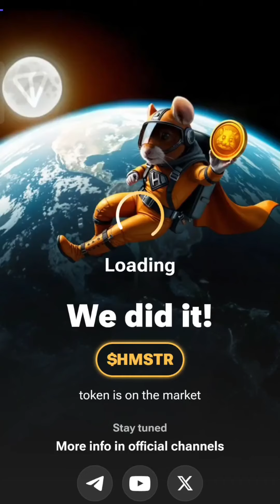4 October Mini Game Key 100% Solved | Hamster Kombat Puzzle For Today 4 October | Puzzle 4th October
4 October Mini Game Key 100% Solved
Today mini game puzzle 4 October
Hamster kombat mini game 4 October
Mini game
Hamster kombat today
Hamster kombat daily puzzle
Hamster Puzzle For Today
Hamster kombat key
4 October hamster kombat mini game
Today mini game puzzle solved
Hamster kombat mini game
Key puzzle
Puzzle game key
Hamster puzzle for today 4 October
Key today
Hamster kombat today mini game 4 October
Mini game hamster kombat 4 October
iTech zone
2 October Mini Game Key 100% Solved | Hamster Kombat Puzzle For Today

Mini Game Puzzle Solution Hamster | October 4 2024 | Mini Game Solved

Hamster kombat mini game today 4 October | Hamster Puzzle For Today | Mini Game Hamster Kombat

Hamster Kombat Mini-Game 4th October (Puzzle Solved)

4 October mini game hamster kombat today

Key today

Key puzzle

Puzzle game key

Hamster kombat mini game today 4 October shorts

4 October today mini game puzzle solved

4 October hamster kombat mini game

4 October mini game hamster kombat

Hamster puzzle game

Hamster kombat today

Mini game

October mini game hamster kombat today

Hamster combo todays

Hamster combat mini puzzle game

4 October puzzle game hamster

Hamster kombat daily puzzle 4th October

Hamster update

Mini game puzzle solved hamster

Hamster kombat mini game puzzle game

How to solve mini game puzzle hamster kombat

Daily mini game key today 4 October